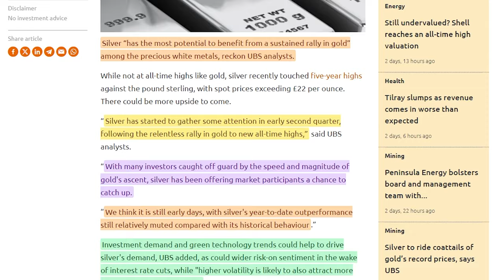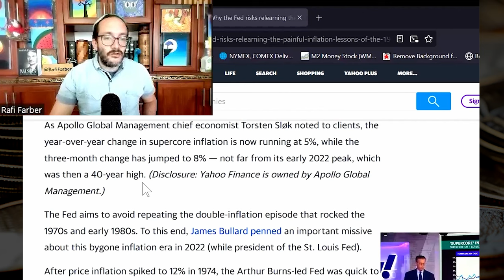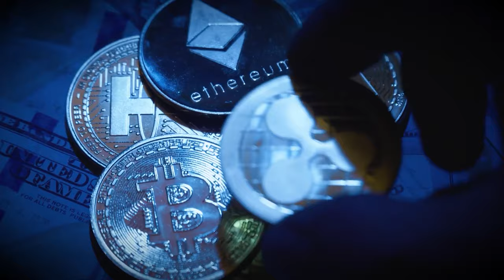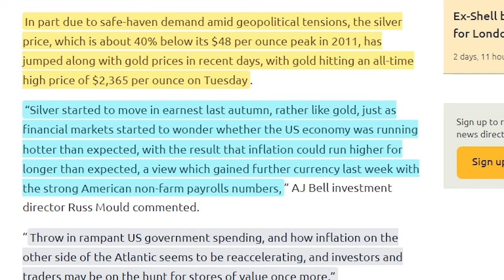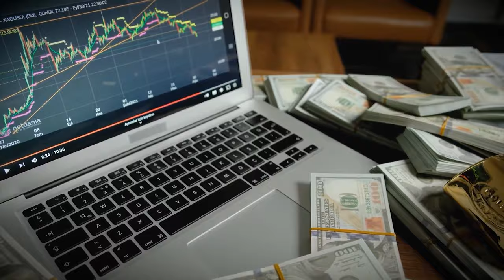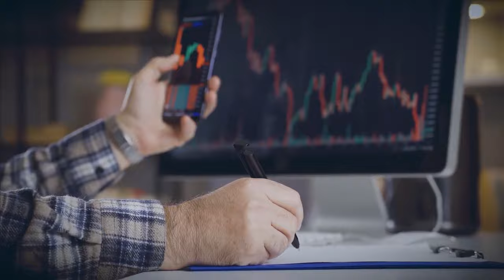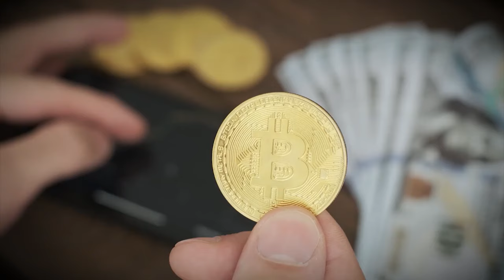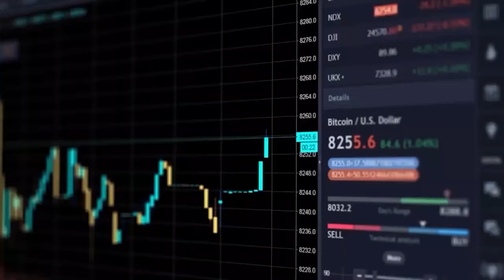Silver 10x Gold 3x! The Worst Crash In Human History Has Begun - Rafi Farber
Gold recently reached new all-time highs around $2400 per ounce, while silver surpassed $29, inching closer to the crucial $30 threshold. Rafi drew parallels to the volatile market conditions of the late 1970s, suggesting that current trends might mirror those historic movements.

Rafi also focused on inflation in his report. He highlighted a recent uptick in sticky price inflation, which includes prices that are slow to change. This slight increase could indicate sustained inflationary pressures similar to those seen in the 1970s, presenting a complex challenge for central banks trying to manage inflation without further destabilizing the economy.

Additionally, Rafi touched on the escalating geopolitical tensions, specifically the potential threats from Iran towards Israel. He emphasized the broader implications such tensions could have on global stability, particularly given the significant role the U.S. dollar plays in international finance. This geopolitical instability could have far-reaching effects on the financial markets, especially in relation to gold and silver prices.

**Support us**:
Our ETH wallet: 0x91D544ccAB21B743aB978eA94c15eE46EBf8d1AD
Our SOLANA wallet: 9gu5oRkhrwH7t4gWcwsE1Vtcd4wu3tzuB758DMqs1C74
Our POLYGON wallet: 0xb97F6AC15bfb02dF1cc2b127B6fC7C6eeddC48cD

Rafi Farber: We're Rounding the Corner to the End Game Sprint

We're all about the world of commodities bringing you the latest market news and the best clips of the most sought after experts in the gold and silver niche.
We also delve about digital money like bitcoin. Those who watch our videos make better decisions as they are better informed.